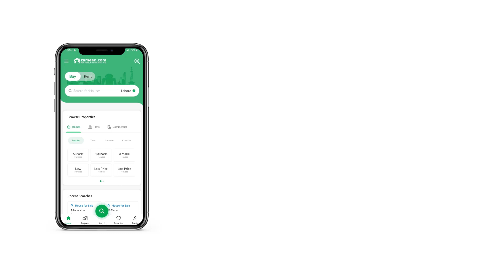7.5 MARLA FLAT FOR RENT IN BAHRIA TOWN ISLAMABAD